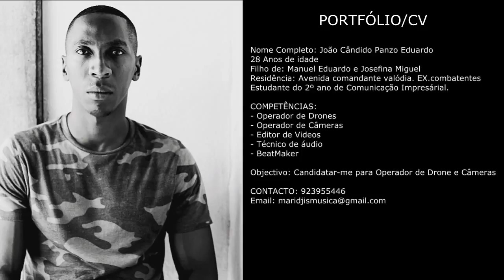O MEU PORTFÓLIO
Portfólio: filmagens aéreas com Drones! Feitas por mim e vídeos diversos